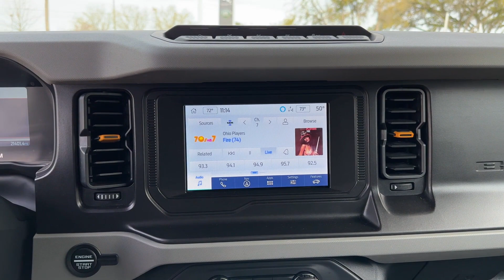2022 Ford Bronco Badlands Valdosta, GA, Panama City, Marianna, Midway, Tallahassee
2022 Ford Bronco Badlands 1FMDE5CP8NLB50156 Video